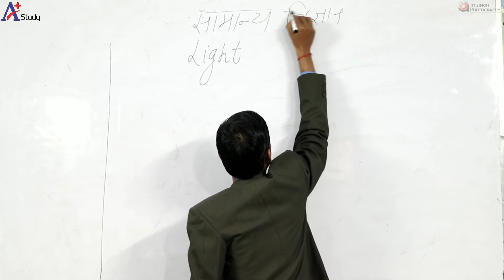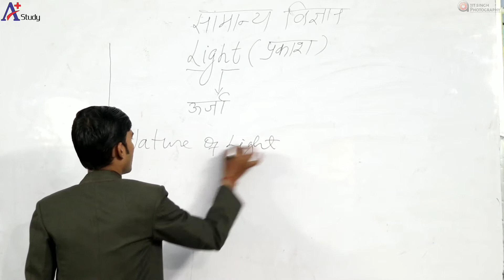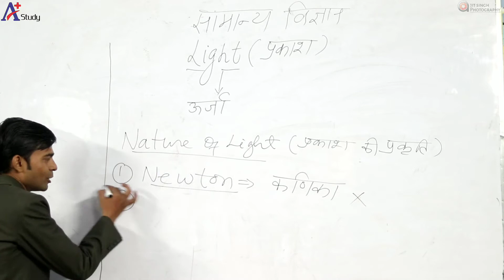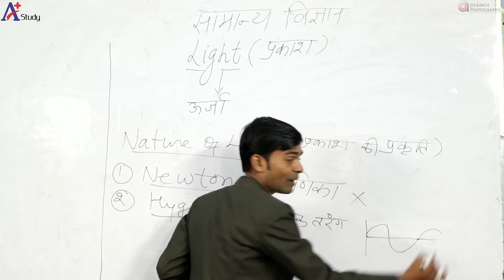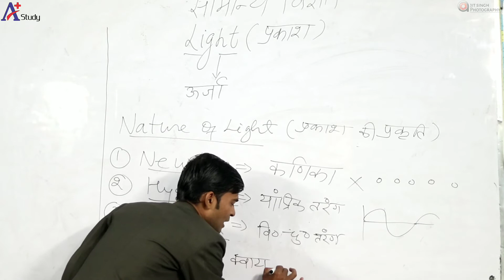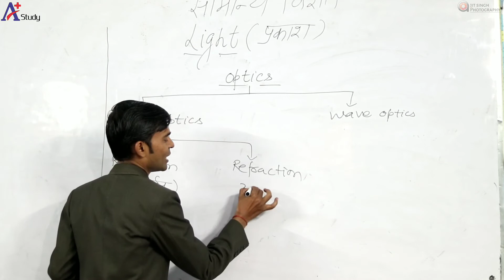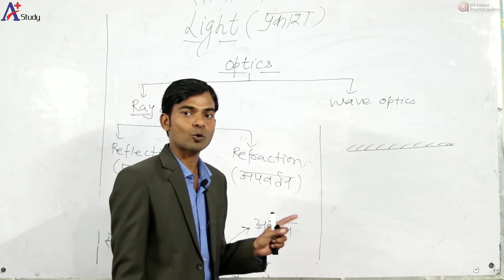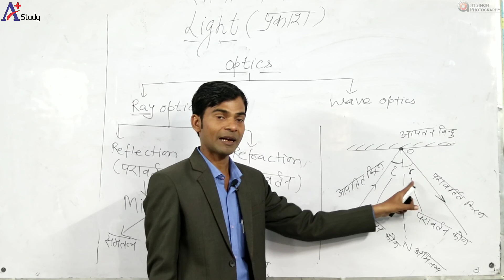What Is Light | प्रकाश क्या है। Airforce,VDO,LOCO,SUPER-TET वाले जरूर देखें।